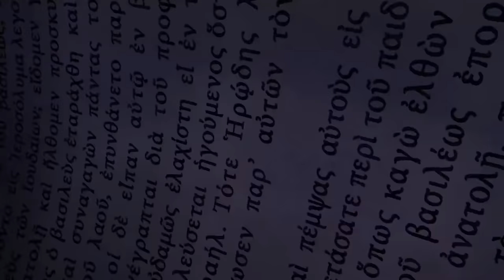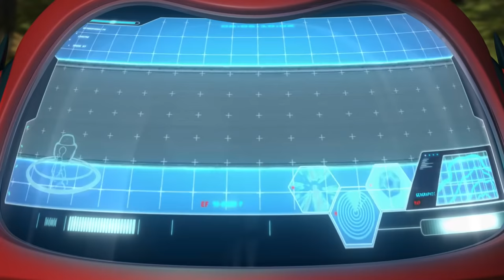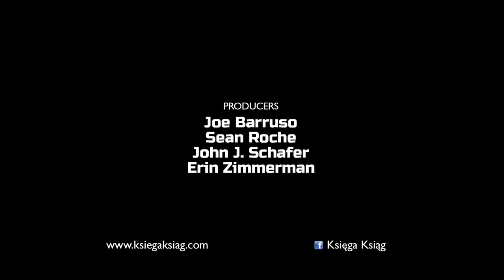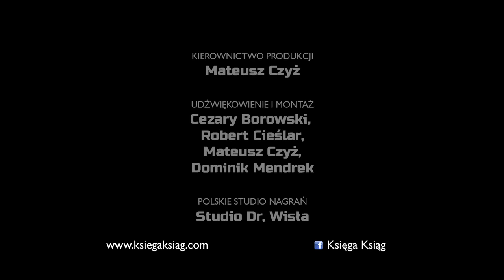Arka Noego - Sezon 2 Odcinek 9 - Całe odcinki (oficjalna wersja HD)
Zachęceni przykładem Noego, Krzyś i Ola wracają do teraźniejszości zdeterminowani do podejmowania lepszych decyzji.